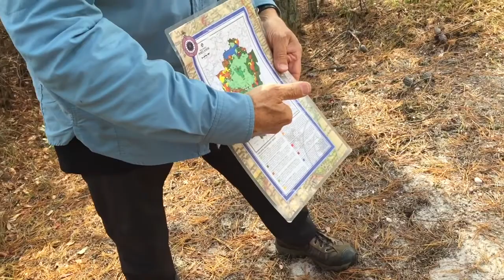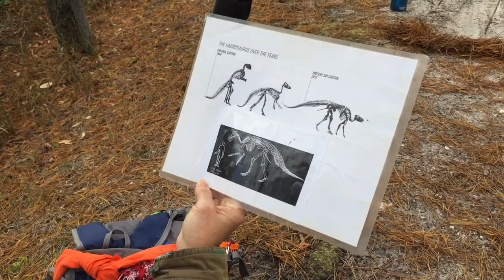Part 2. Hiking The Batona Trail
We set out early morning with the Pineland Adventures to hike with a team  on the Batona Trail.